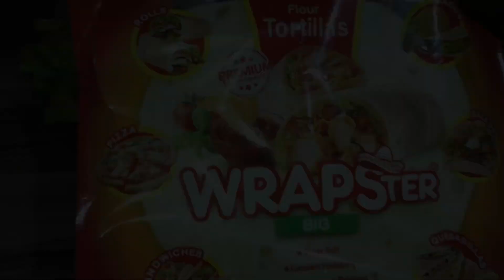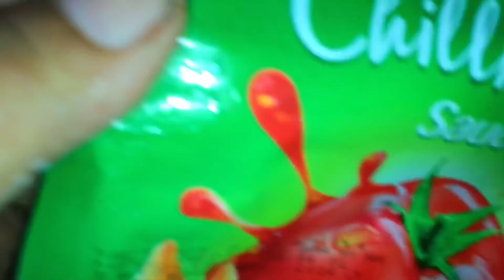Restaurant style home made Tortilla Wrape ||So delicious quick and easy recipe 👌🏼||must try it